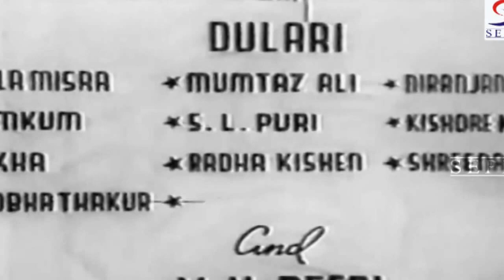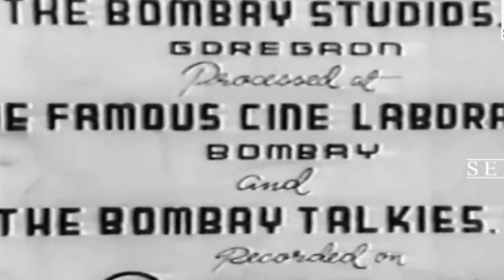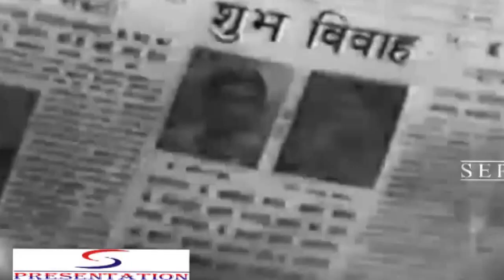Shehnai |1947 Hindi Movie |Kishore Kumar, Rehana, Indumati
Shehnai is a 1947 Indian Bollywood film directed by P.L. Santoshi, starring Kishore Kumar, Indumati, Radhakrishan, V.H. Desai and Rehana. It was the fifth highest grossing Indian film of 1947.[1] Santoshi went on make the classic, Barsaat Ki Raat (1960) starring Madhubala and Bharat Bhushan.